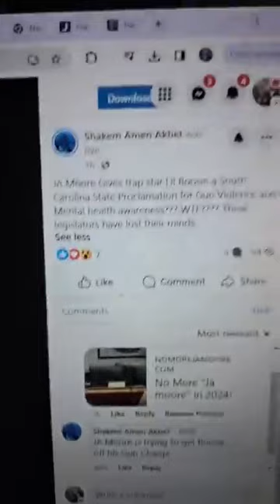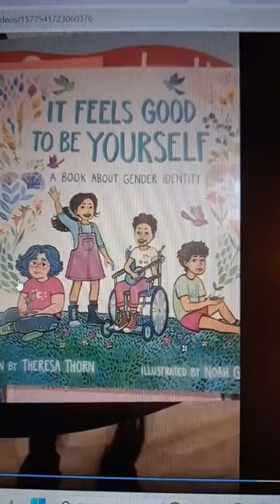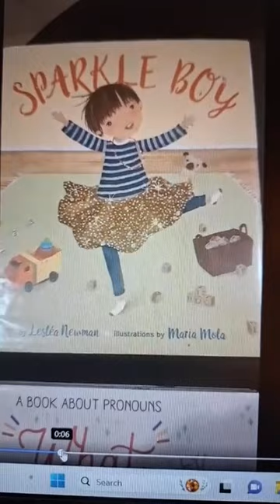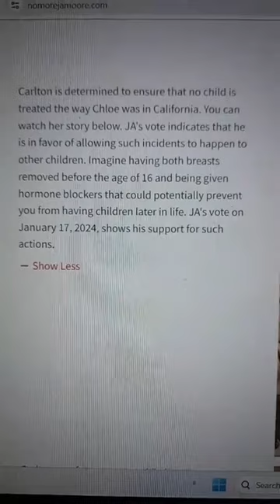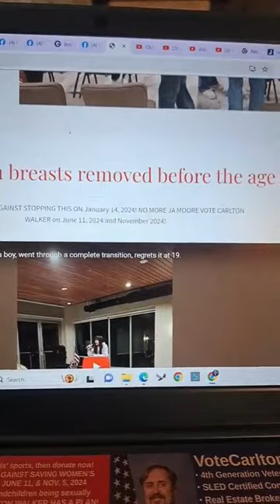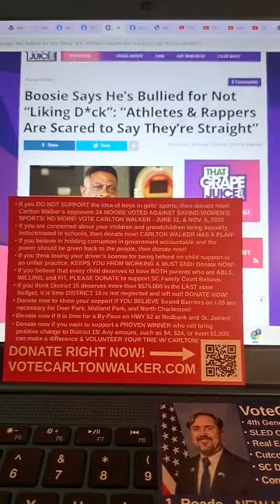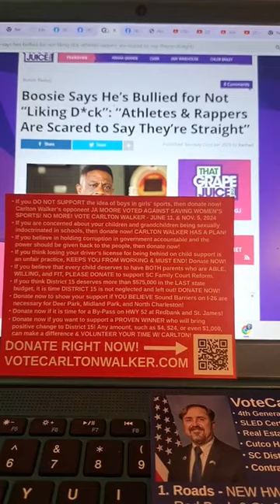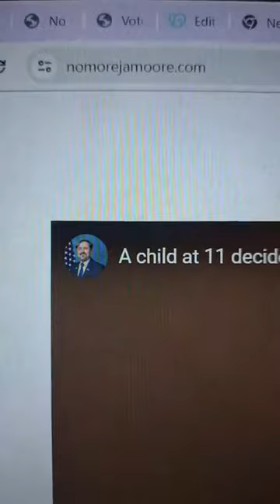Lil Boosie is RIGHT! STOP Sexually indoctrinating our KIDS! NoMoreJAMoore.com VoteCarltonWalker.com